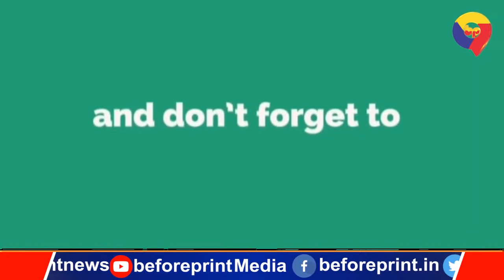पुलिस ने 24 घंटे के भीतर तीन चोरों को चोरी के सामान और दो देसी कट्टा के साथ दबोचा